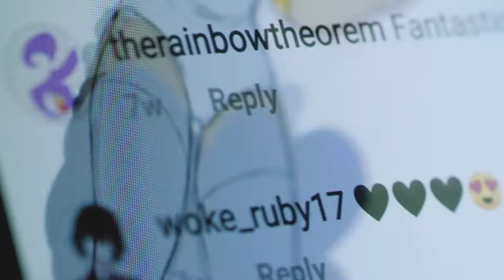The Best Social Awards - Cyarine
In deze driedelige portretserie laten we samen met Huawei Mobile drie creatieve personen zien die impact maken met hun social kanalen en ons inspireren. Deze aflevering: Laura Brouwers (@cyarine).